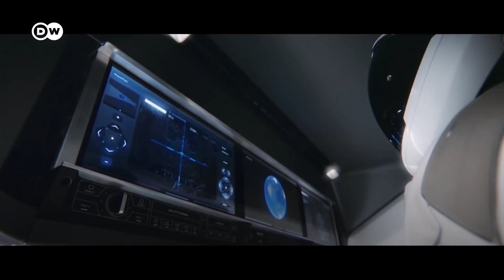Elon Musk 27 Mayıs’ta ABD’nin hayalini gerçekleştirecek - DW Türkçe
ABD, 2011 yılında uzay mekiklerini emeklilğe ayırdığından bu yana Uluslararası Uzay İstasyonu’na kendi topraklarından astronot gönderemiyor. Bunun için Rus Soyuz roketlerini kullanmak zorunda. Ancak ABD’nin uzun süredir hedeflediği kendi topraklarından uzaya astronot gönderme hedefi gerçek olmak üzere. Bunu gerçekleştirecek kişi ise Elon Musk. Crew Dragon uzay gemisinin ikinci test uçuşu 27 Mayıs'ta gerçekleştirilecek. Bu uçuşta ilk kez uzay gemisinin içinde astrodanot bulunacak.